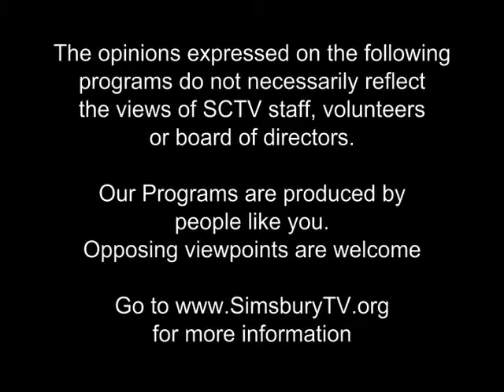The Simsbury Woman: Barbara Kaylor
Host Shannon Knall sits with Simsbury resident and owner of RE/MAX Communities.